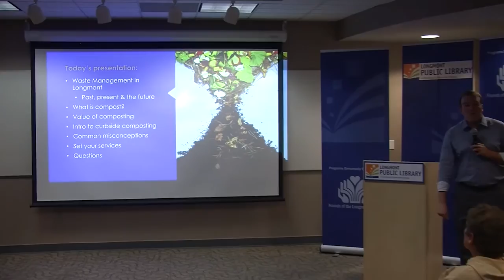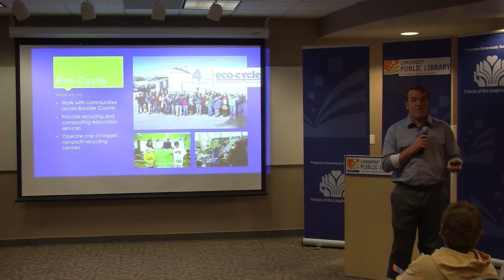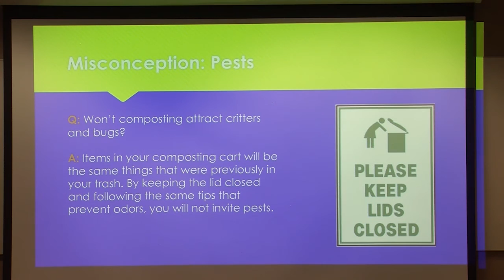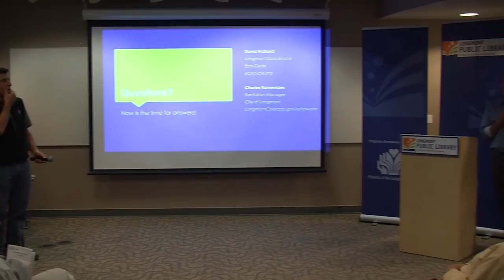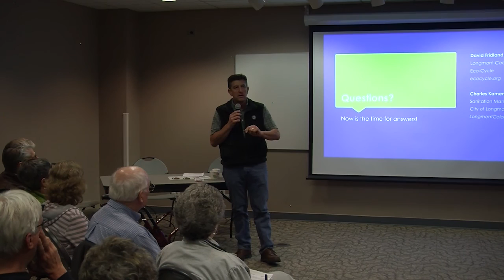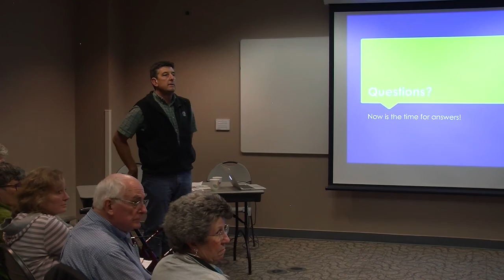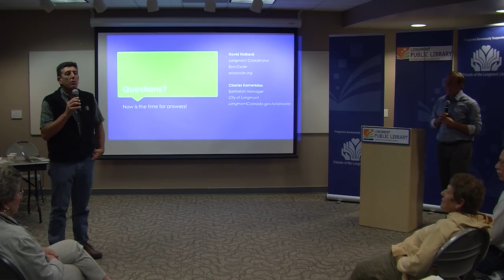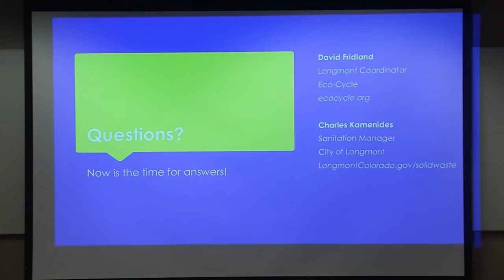Demystifying Curbside Composting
Much has been said and reported about the City of Longmont's new, voluntary curbside composting service, set to begin in the spring of 2017. This presentation was given at the Longmont Library on Tuesday, November 15 to separate fact from fiction.  Composting experts from the City and EcoCycle were on hand to answer questions, provide information, and describe how the new program will benefit residents, Longmont, and the environment. Get full details on curbside composting in Longmont at LongmontColorado.gov/solidwaste.